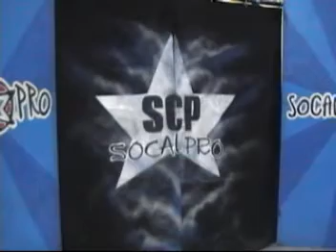SoCal Crazy vs Shannon Ballard Feb 19th 2011 SoCal Pro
SoCal Crazy vs Shannon Ballard Feb 19th 2011 - SoCal Pro Wrestling